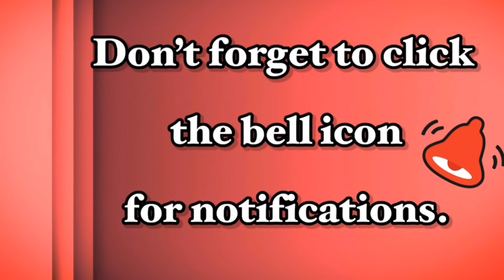Osaka Japan's Halloween Celebration 2020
Guys, lumabas tayo para makakuha ng videos at ma share ko sa inyo kung paano namin i celebrate ang Halloween dito sa Osaka. Medyo nakakatakot lang dahil kalat pa din ang Corona pero talagang hindi papa pigil mga kabataan dito sa Japan. Sobrang saya hindi man ako nag enjoy dahil wala akong kasama, next year at kung nandito pa din ako... I will make sure na ie enjoy ko talaga ito sa 2021.. Guys watch nyo na ha..😃